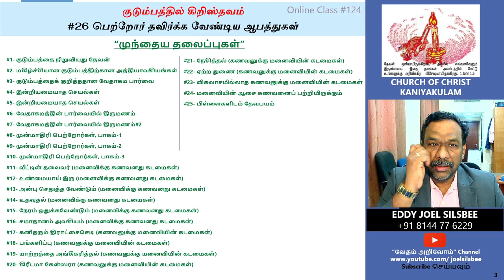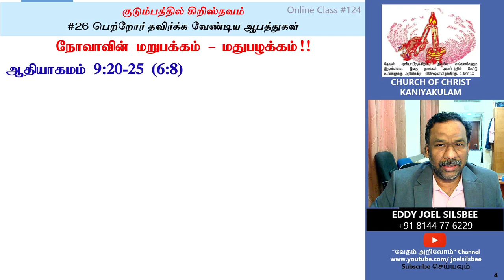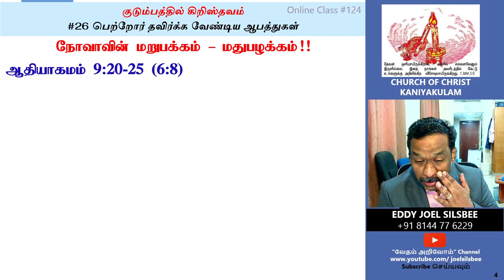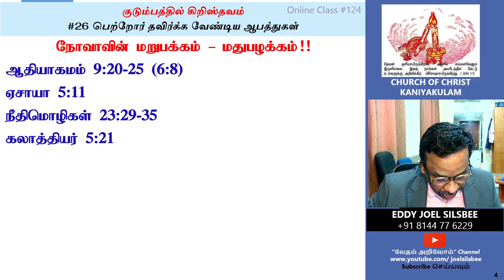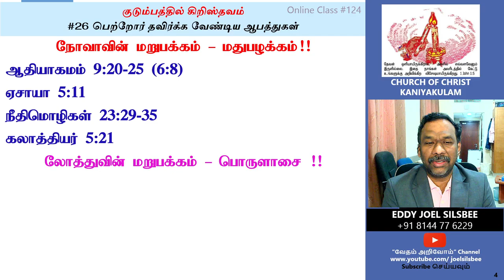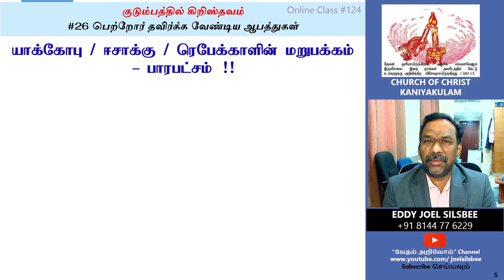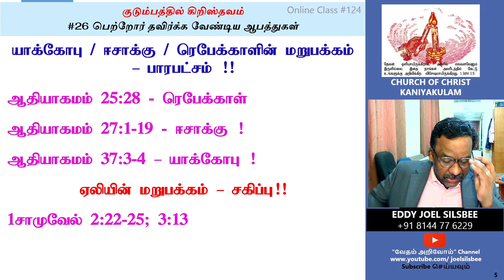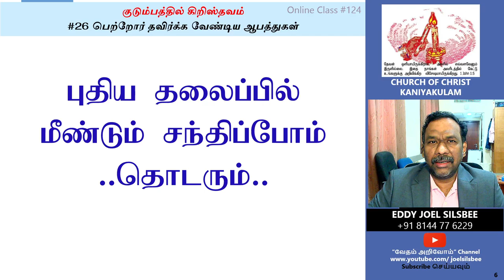#26- பெற்றோர் தவிர்க்க வேண்டிய ஆபத்துகள்